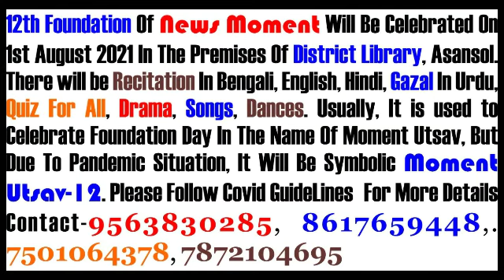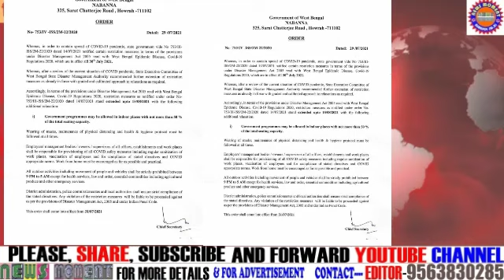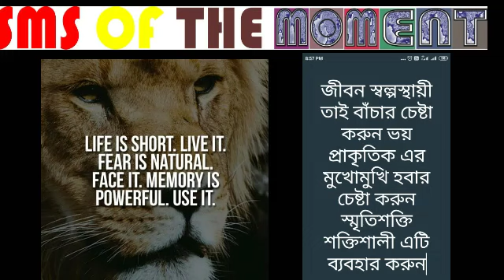29July2021NewsMomentবাংলা/CovidRestrictionsInWestBengalExtendedUpto15thAugust/এবং আরও অনেক নিউজ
REPORTED BY VIKAS PRASAD//WASIM KHAN/ANKIT SRIVASTAVA/SURJIT SEN GUPTA/MANOJ SHARMA/RAMANAND PASWAN WITH CAMERAMAN MANTHAN PASWAN EDITED BY Sayani Dey For 29July2021#NewsMomentবাংলা/CovidRestrictionsInWestBengalExtendedUpto15thAugust/এবং আরও অনেক নিউজ , under AsansolMunicipalCorporation Dist -Paschim Bardhaman West Bengal Contact For More Details Editor(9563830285)